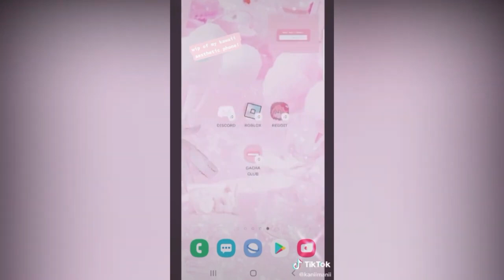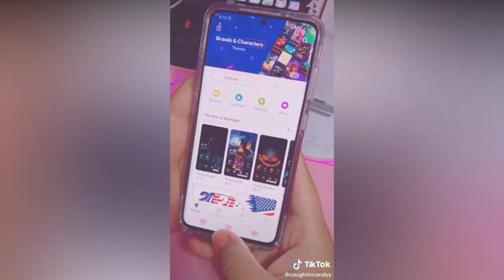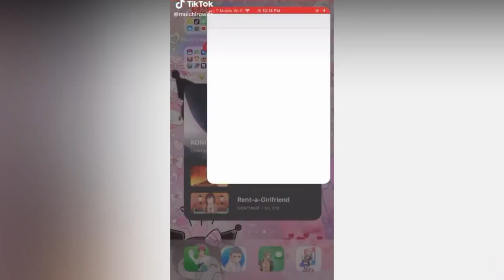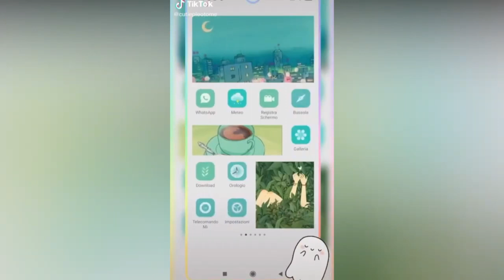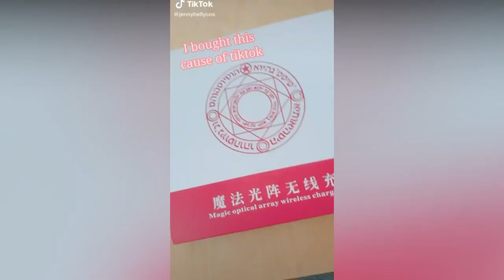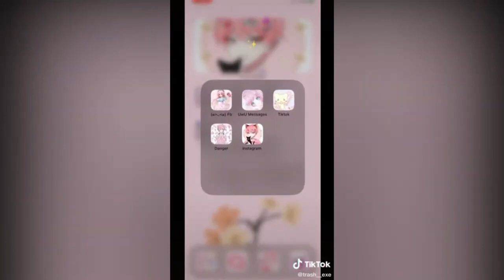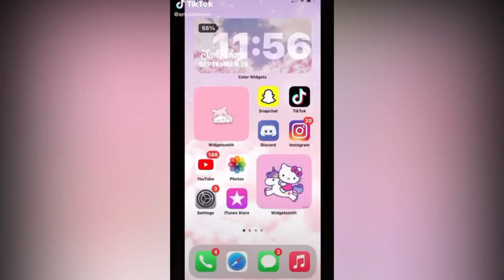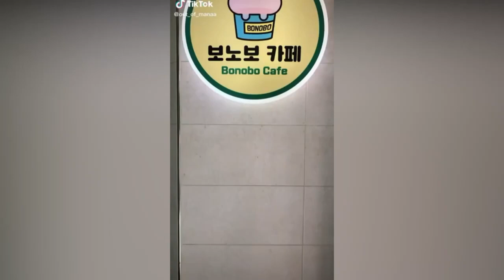Kawaii Phone pt. 2 (Cases, Accessories & Homescreens) 📱💗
💖 Prime Student 6-month Trial

Links   ♡ヾ(･ω･ヾ
0:09
Oil Painting Landscape Clouds Case
Peko Milky Girl Case another peko cute case
90’s baby Iphone case
Pink Case ps. I love you
My Melody Iphone Case

0:25
Angel Wings Fast Wireless Charger

0:58 3D & Handmade Cases Cinamoroll, Hello Kitty, etc.

1:27 Bunny Loves Buuble Tea
Cinamoroll Phone case
Similar Peach Rabbit/Bunny Phone case
Pompompurin case

2:36 Similar Drink Pink Iphone Case
Lovely Cake Bear Iphone Case Similar
Cute Cables Protector

2:59 Sailor Moon Iphone Case

3:24 Unicorn Iphone case
Hello Kitty case
Glossy Granite Stone
Peach transparent case
Sailor Moon Cat Popsocket
Powerpuff girls Case
Cinamoroll Case
My Melody Case

4:04 Cardcaptor Sakura Wireless Charging

5:28 90’s baby Iphone case
Heart Mirror

5:53 Selfie Rink White Pink - o
Flower with glitter popsocket

6:23 Angel Wings Fast Wireless Charger

7:08 Cable bite Pom Pom Purin

7:15 Cony Line Friends Phone Case

Sakura Airpods Case

➡️ The channel is monetized by the CREATORS of the MUSIC that appears in the videos, NOT BY ME. Credits for all the creators for the tiktoks used in this video, please visit his videos. If your TikTok is in this compilation and you want it to be removed, please e-mail and i will remove it as soon as possible.